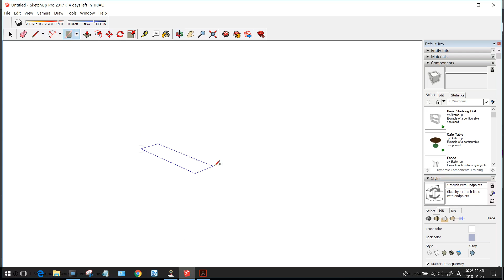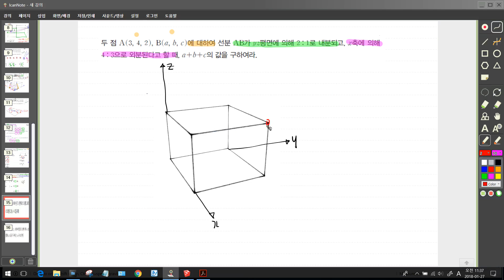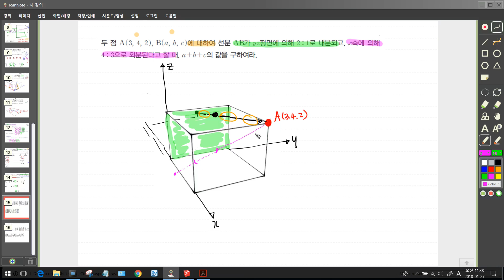기벡 3공간도형과공간벡터 2공간좌표 좌표평면과축에의한선분의내분점과외분점 개념유형 p201 필수6